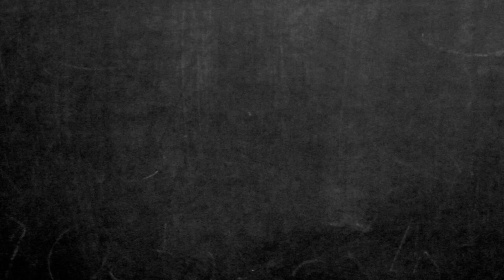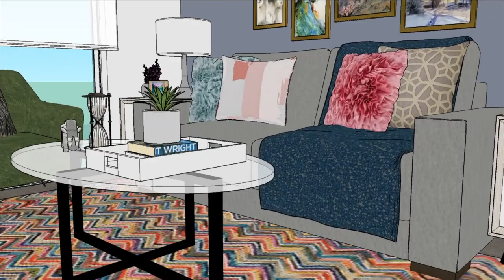Decoración de un living contemporáneo y colorido